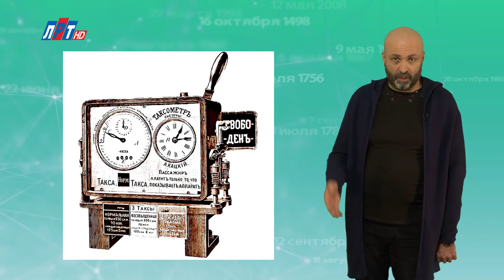"Дата" - 22 марта